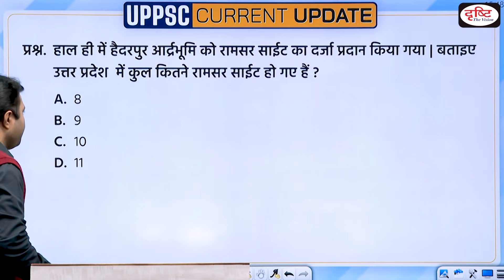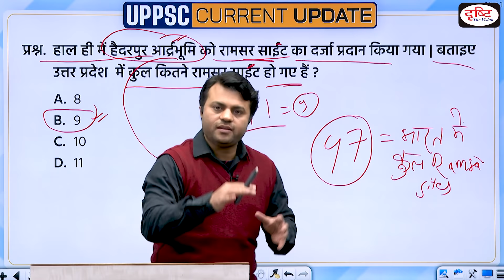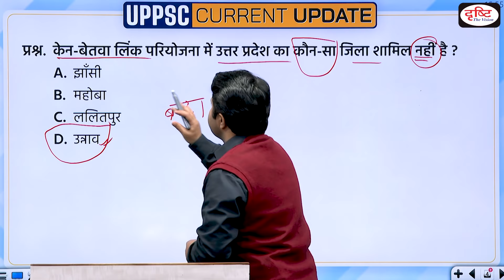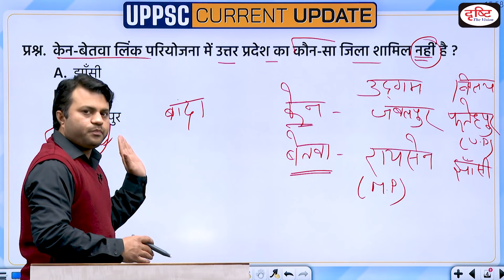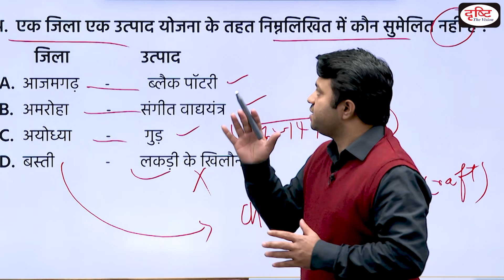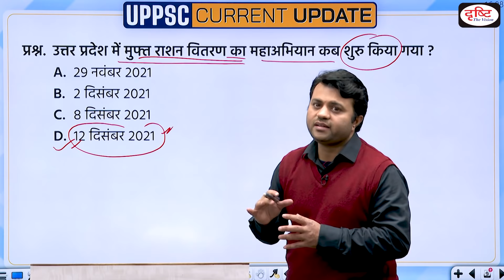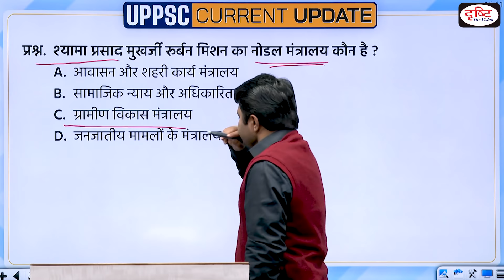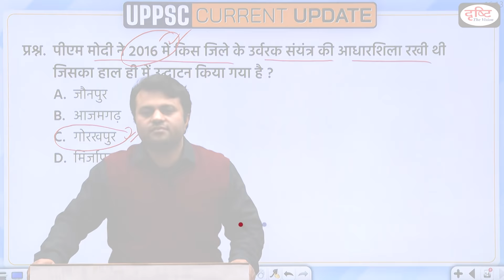UPPSC Current Update | Uttar Pradesh Current Affairs | UPPCS PRELIMS 2022 | Drishti PCS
In this UPPSC Current Affairs episode we are covering following important current news, haiderpur wetland,the biggest tourist circuit of the state, ken-betwa river link project, one district one product scheme, special education zone, Maharana Pratap Shiksha Parishad, pm gramin digital saksharta abhiyan, up defence industrial corridor, brahmos missile unit lucknow, industrial cluster, shyama prasad mukherjee rurban mission, DG shakti portal, gorakhpur fertilizer plant, palace of rani lakshmi bai,rani mahal Jhansi. This will help you apply recently acquired knowledge and your preparation for the uppcs Prelims Exam.

1. Videos by Dr. Vikas Divyakriti To

2. Concept Talk- By Dr. Vikas Divyakirti

6. To The Point- Special

8. UPSC PT Prelims Practice Quiz